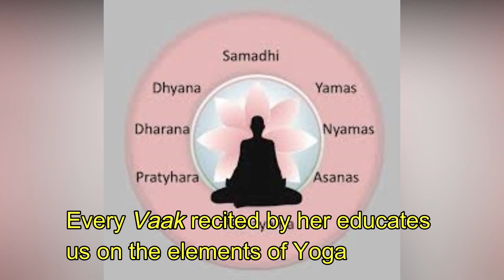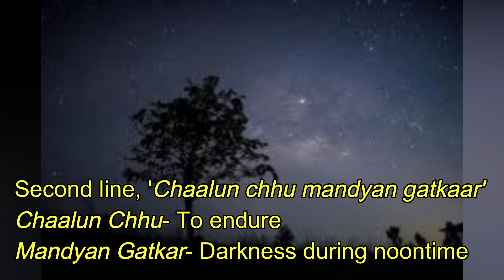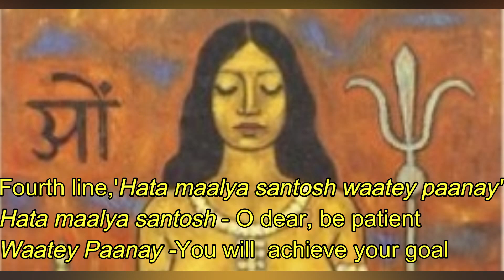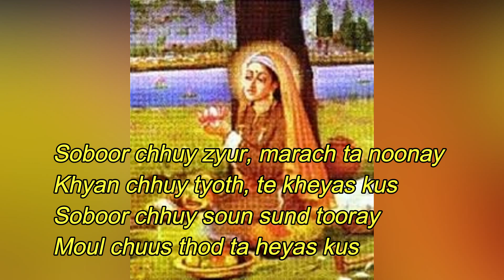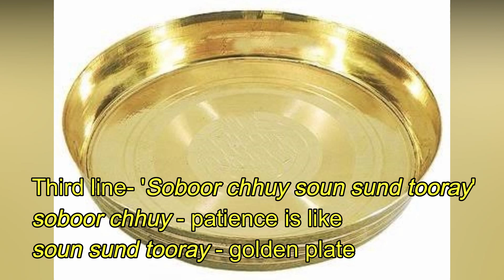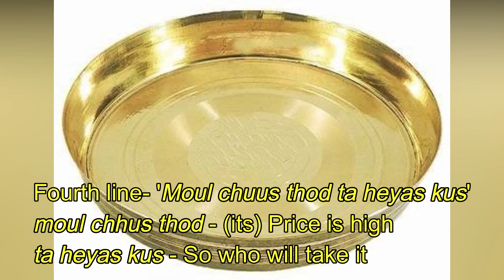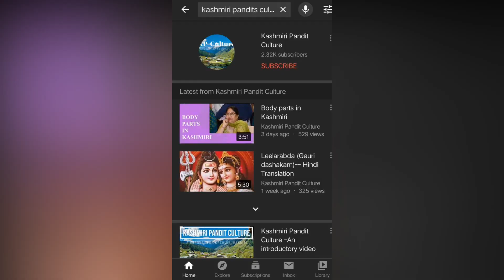Lalvaak 9-10 | Chaalun chhu wuzmal.....| Soboor chhuy zyur...